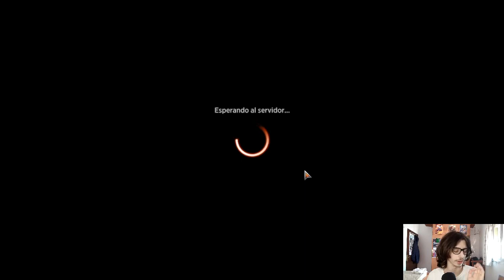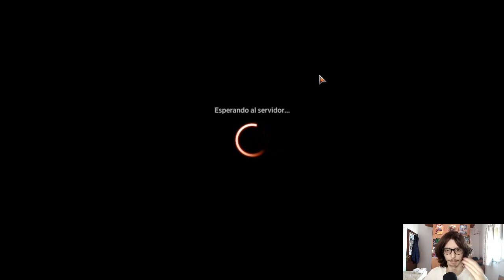de nuevo MAZO INCREIBLE 🔥MONO RED BURN HISTORIC🔥 mtg arena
✔ si te gusta MONO RED BURN, esta version de historic ES PARA TI

4 Mensajero de Bomat (KLR) 225
4 Emisaria Árbol Ardiente (GTC) 216
4 Corredor de lava ghitu (DAR) 127
4 Trasgo portacadenas (DAR) 129
2 Iluminar el escenario (RNA) 107
2 Llama del corazón (WAR) 131
7 Montaña nevada (KHM) 282
4 Ruinas de Ramunap (AKR) 326
4 Choque (M21) 159
4 Mago zaheridor de almas (AKR) 175
3 La Llama de Keld (DAR) 123
4 Piromante viashino (M19) 166
4 Rayo del hechicero (DAR) 152
4 Estruendo de Aplastacráneos (ZNR) 161
2 Descarga de rayos (XLN) 149
4 Senda de Cumbrerriscos (ZNR) 261

Sideboard
3 Erosionar (AKR) 136
2 Lavamante siniestro (JMP) 331
2 Jaula del cavatumbas (M20) 227
2 Klothys, diosa del destino (THB) 220
2 Vórtice turbulento (ZNR) 156
2 Calcinar el alma (M21) 160
2 Hacer cenizas (ZNR) 136